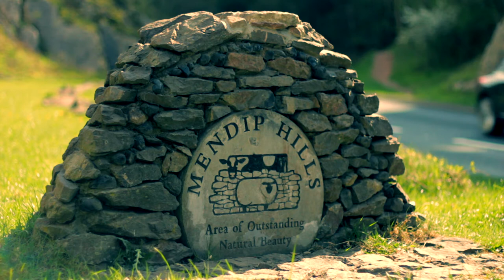Mendip hills, Somerset. Charterhouse, Burrington, Priddy, Crooks Peak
Best viewed in 1080 or 720HD.

A short aerial journey across the Mendip Hills taking in Charterhouse, Priddy, Waldegrave Pool, Burrington Combe and Crooks Peak in early spring 2015. Colour corrected & colour graded in Final Cut ProX.

DJI Phantom2 with GoPro Hero3, Canon EOS700D with a 1m digislider.